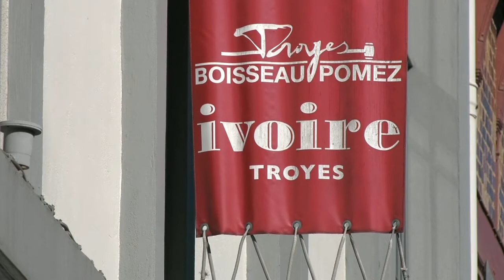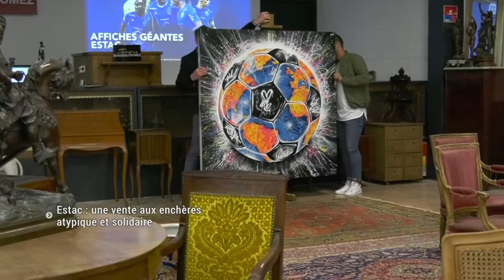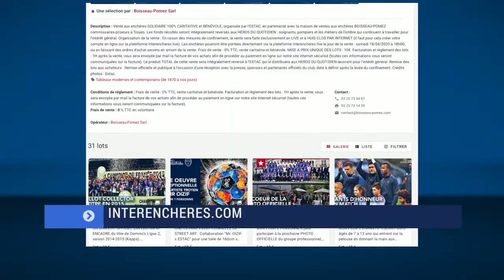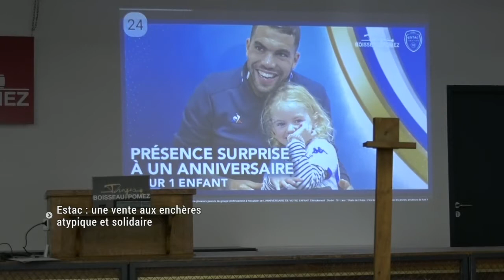Une vente aux enchères caritative et solidaire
C’est une première au club ! L’Estac s’associe à la maison de ventes « Ivoire-Troyes Boisseau Pomez » pour organiser une vente aux enchères. Exceptionnel, solidaire et caritatif.. tels sont les adjectifs qui caractérisent cet événement prévu ce samedi 18 avril à 18h en direct sur internet.